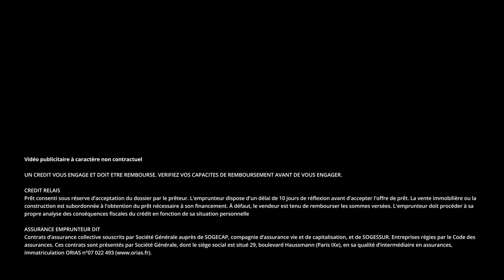Le crédit relais, ce qu’il faut savoir | Le 5' des Experts - Société Générale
Acheter son nouveau logement sans attendre de vendre l'ancien, c'est possible ! Coût, conditions, durée… Notre experte répond aux questions que vous vous posez sur le crédit relais.

00:00 Introduction
00:32 C’est quoi un Crédit relais ?
01:14 Quels sont les avantages du Crédit relais ?
01:47 Y a-t-il des risques avec le Crédit relais ?
02:40 Que faire si le bien que je souhaite acheter coûte plus cher que l’actuel ?
03:03 Comment se passe le remboursement du Crédit relais ?
03:36 Faut-il prendre une assurance emprunteur ?
04:07 Que se passe-t-il si le bien immobilier n’est pas vendu au terme du Crédit relais ?
04:28 Faut-il faire estimer son bien avant de solliciter un Crédit relais ?
05:08 La banque accorde-t-elle automatiquement un Crédit relais ?

05:28 Conclusion